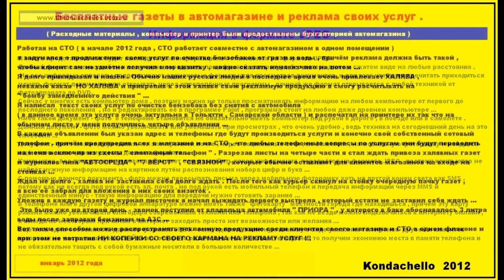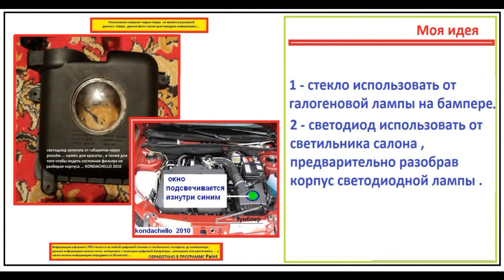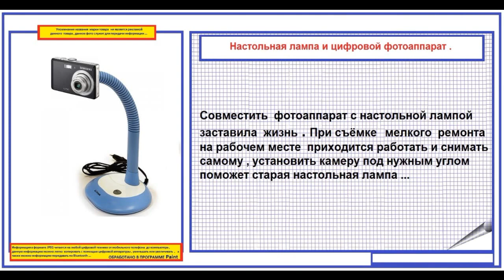может кому и сгодится информация